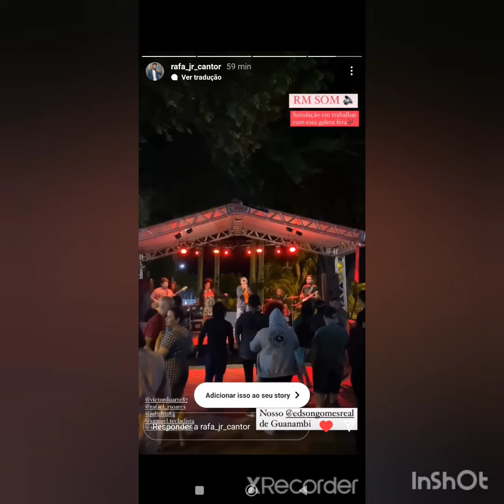546. Som com Betinho Ramos no boteco poético Guanambi Bahia 2022